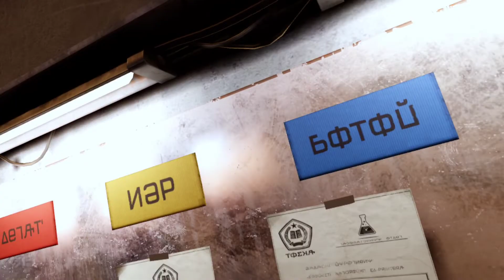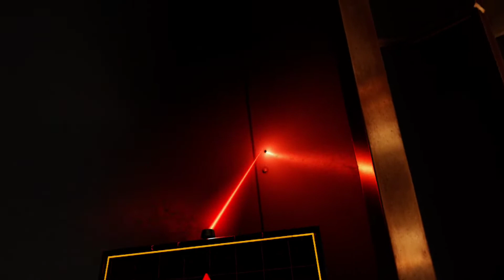Red Matter 2 stunning on Meta Quest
but got stock for a good half hour trying to get the scanner to work.  it's sunday, my mind is numb, I wasn't even looking around for good.  btw, the environments are so good-looking you often miss your goals... you just want to enjoy the sightseeing and interact with the amazing physics and shaders... this and Green Hell are the undisputed graphics kings on the Quest... not many seem to even be trying...